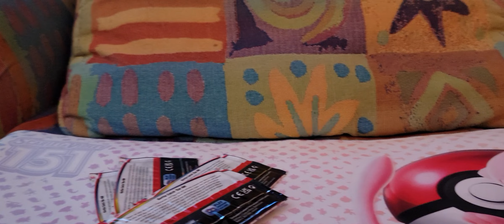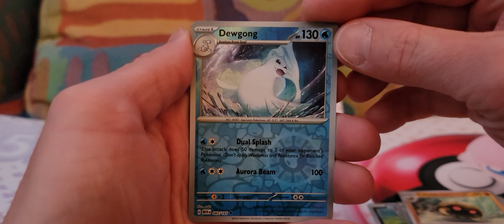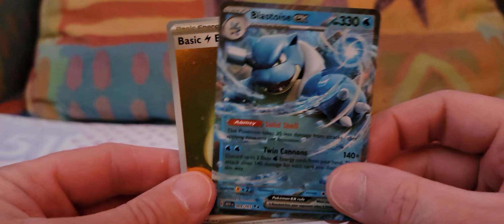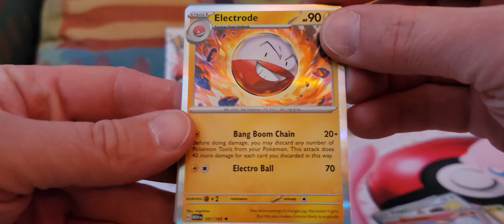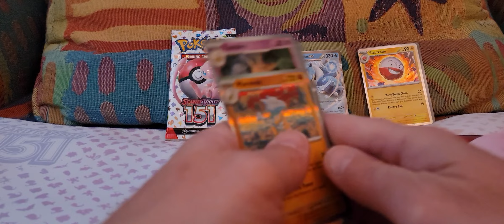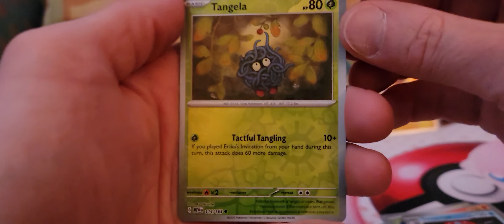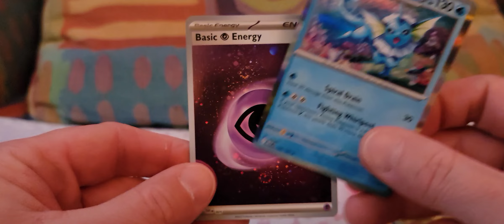Pokemon 151 Bangers?!?!